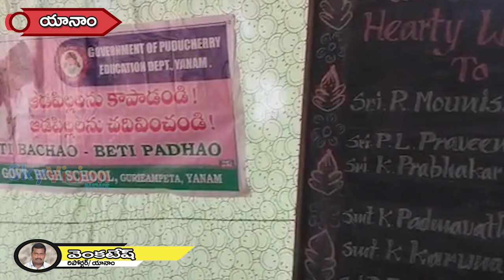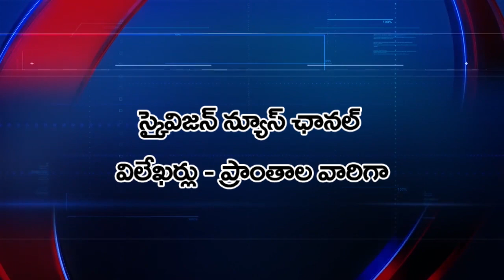04-03-2023 SKYVISION NEWS